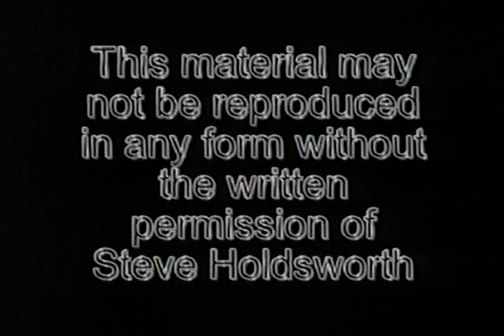Maria Markowska VS Demi Jade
Please write what do you think about that fight, and who should be the winner...
I'm the one in the blue corner..
Thanks for all comments and for your attention:)